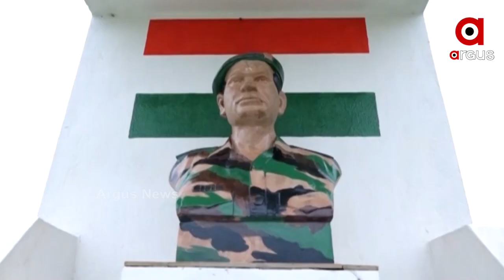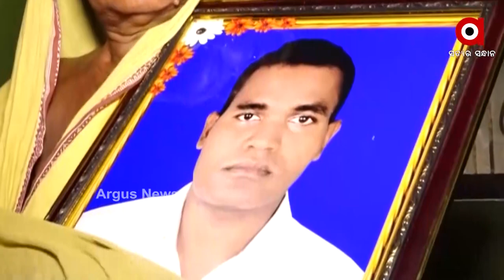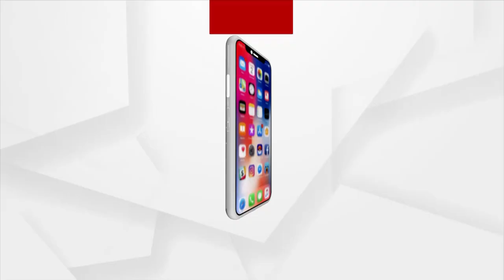ଆଜିବି ଝୁରୁଛି ମା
ପୁଅକୁ ହରାଇବାର ଦେଢବର୍ଷ ହେଲାଣି ତଥାପି ଶୁଖିନି ମା ଆଖିର ଲୁହ ।